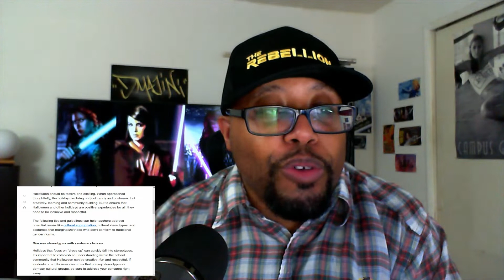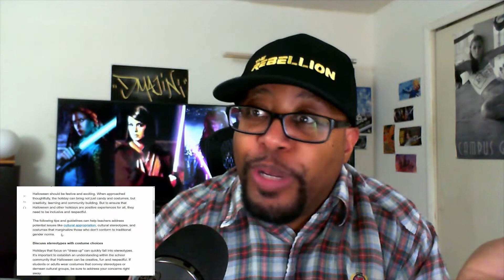Disrespecting Jaina Solo As A Palpatine Is Disrespectful!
Some clown has place the SwordOfTheJedi as a descendant of Rey on a Wiki. This has to be eliminated!